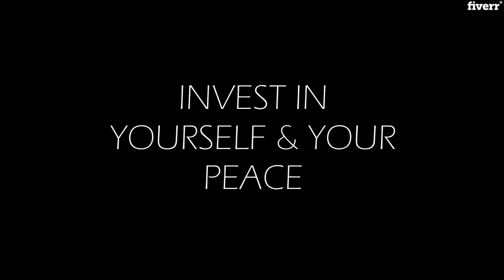Yoga Pilates Movement Techniques | Stretching and Flexibility | By Fitness Lessons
So, do you feel stiffness in your body? Muscle aches? Limitation of movement? A stretching and mobility session is the solution to feel a great relief.

Whether you are a person who spends many hours in the same position, or an athlete who needs to relieve muscle discomfort or improve flexibility, I offer you flexibility and body movement personalized exercises to improve your physical condition and heal ailments.

I am a certified Pilates & Yoga female trainer and with my body knowledge as a dancer and massage therapist, I will guide you in these basic, intermediate or advanced level sessions to lengthen your body, relax your muscles, breathe deeply and above all, improve your quality of life.

Online sessions that you can schedule according to your schedule and comfort. All you need is a rug, a yoga mat, cushions, cloths or whatever you need to pad the floor a little. If you can't work on the floor, we can use a chair. The classes will always be adapted to your requirements.

It's time to connect with your body, give it a moment of well-being and feel happy.